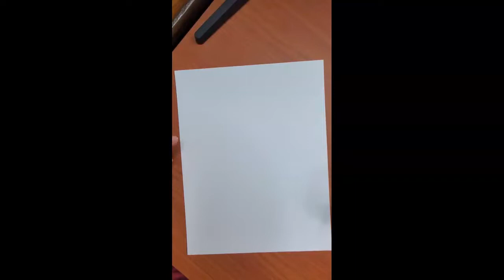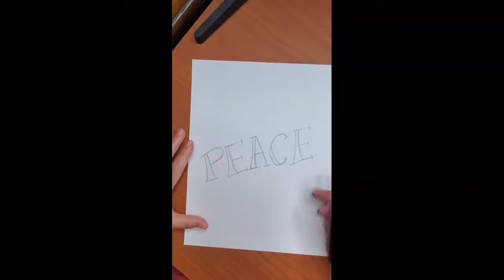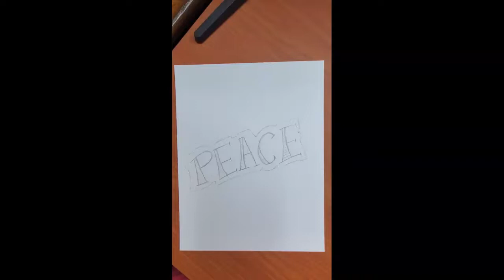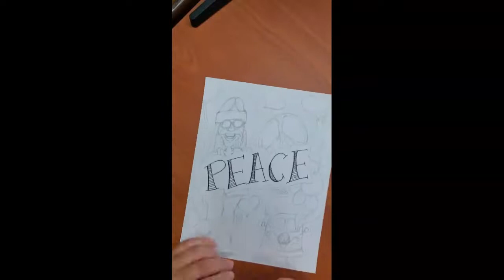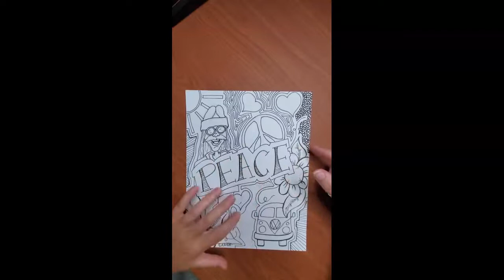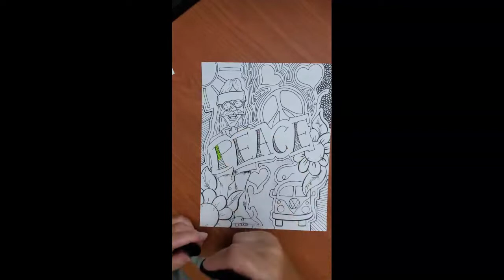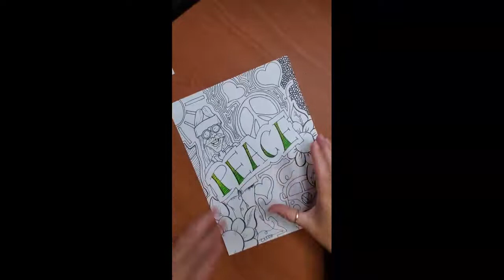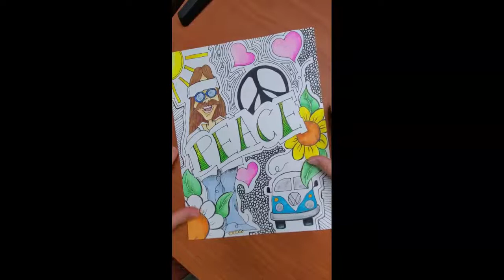Peace Drawing Step by Step with Markers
See how to combine lettering with graphic images in this step by step “Peace” drawing with markers. I’ll take you through the entire process from start to finish.

Below is a list of my favorite art supplies and the ones I use most often.
Bic Markers
Outlining Pen